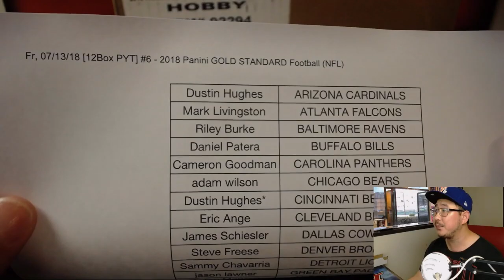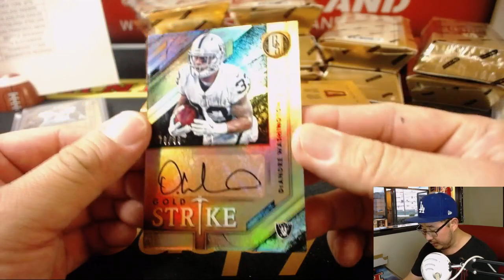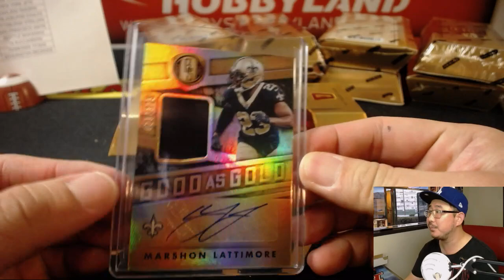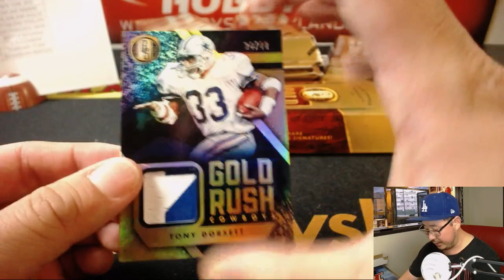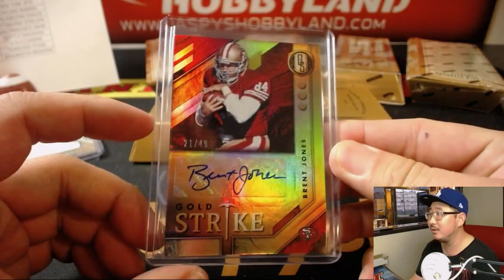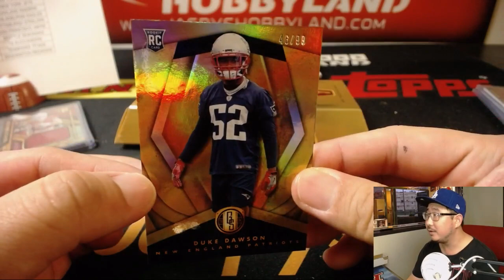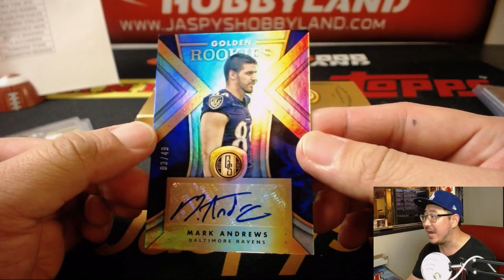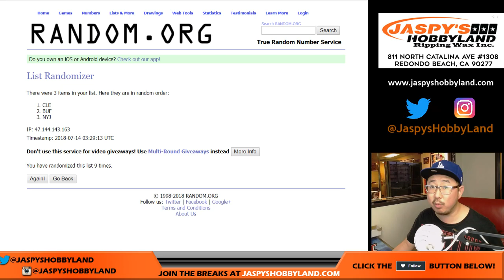Fr, 07/13/18 [12Box PYT] #6 - 2018 Panini GOLD STANDARD Football (NFL)